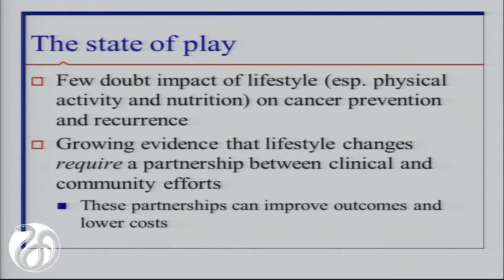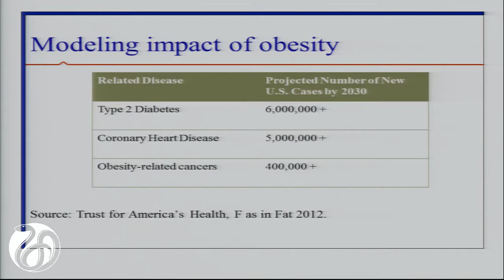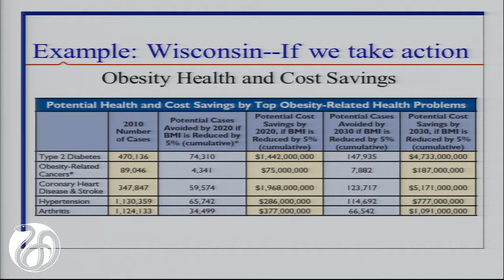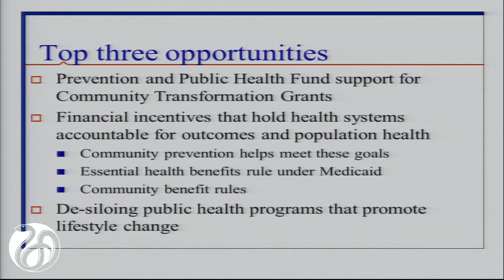Current opportunities and challenges to addressing cancer prevention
Jeffrey Levi, Trust for America's Health